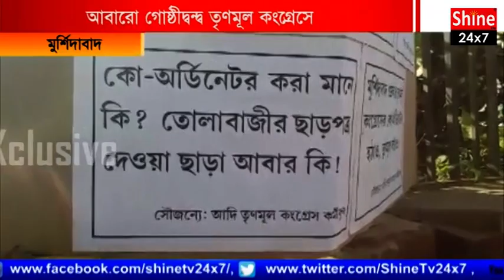মুর্শিদাবাদের বহরমপুরে আবারো গোষ্ঠীদ্বন্দ্ব তৃণমূল কংগ্রেসে